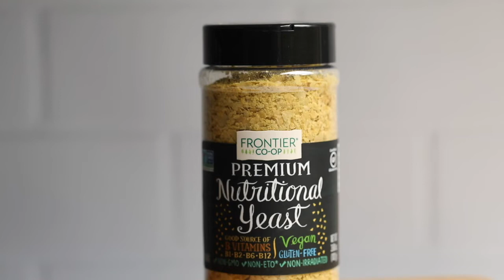How to Use Frontier Co-op Nutritional Yeast